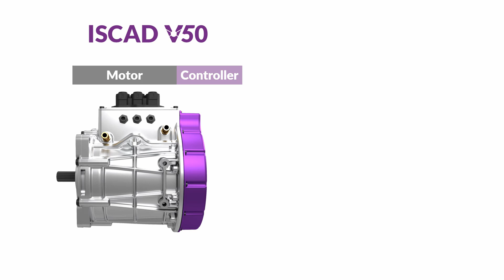Why we must change our name | From VOLABO to MOLABO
With ISCAD, we want to start where today high-voltage systems have to be installed in the boat for higher drive power. We don't want to offer another 48

V drive for small outputs, but to start where it is currently only possible to electrify a boat with high-voltage systems.